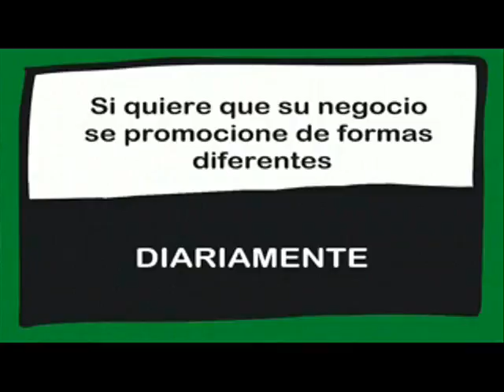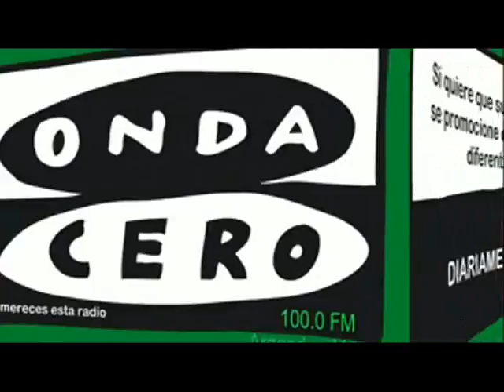RECOPILACIÓN DE "LOS MEJORES MOMENTOS POR ARGANDA". 04/01/2017.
Sabe usted cuáles fueron los regalos de los Reyes Magos??